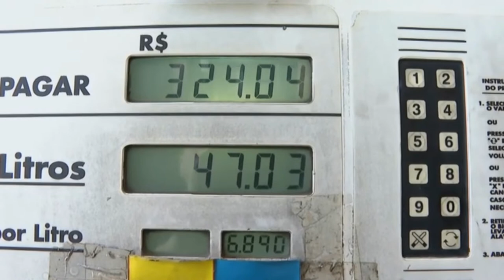GOVERNADOR APRESENTA NOVA PROPOSTA DE REGULAMENTAÇÃO DO ICMS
| MINAS GERAIS |